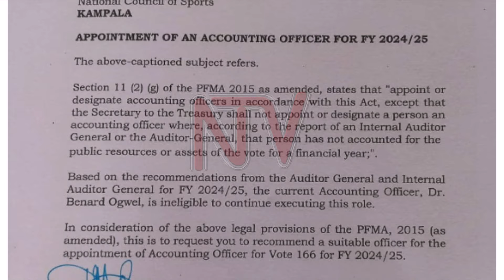Ogwel's future in doubt after Ministry directive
Let’s turn to the National Council of Sports, as the Ministry of Finance last week directed that General Secretary Bernard Ogwel should be immediately replaced with a qualified person to account for government funds. The directive, which has thrown the Lugogo-based administration into a state of panic, has now put Ogwel’s future as General Secretary of the National Council of Sports in question, according to the new sports bill.